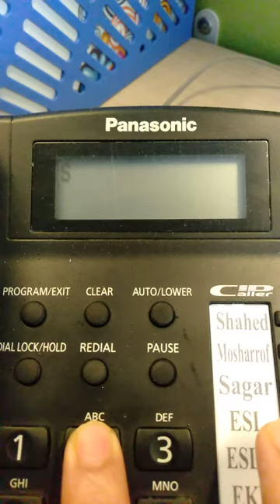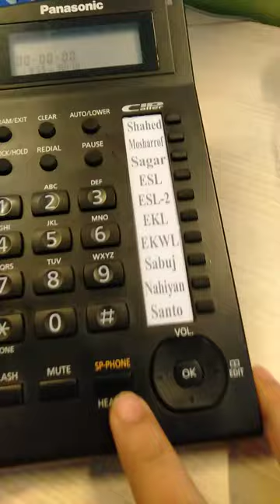How to setup one touch on Panasonic KX-TS880MX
Setup process on Panasonic KX-TS880MX.
You can dial easy to touch person by telephone.